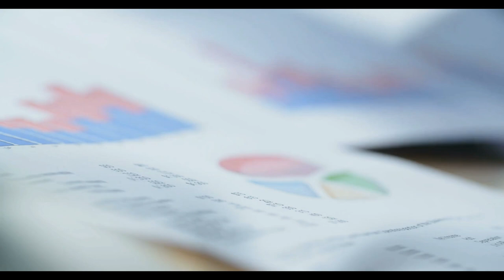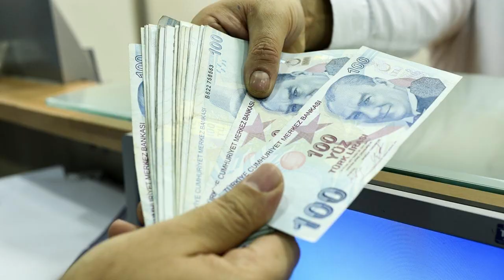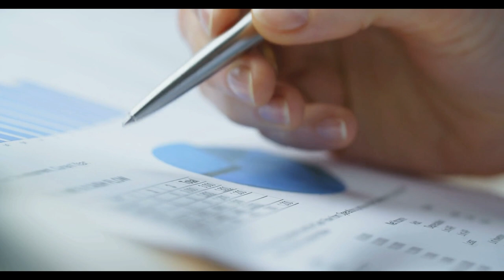En düşük emekli maaşına taban aylık ve refah payı formülü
emekliye müjde son dakika,emekli,emekliye müjde son dakika 2024,emekli zammı,emekli zammı 2024,emekli zammı 2024 son dakika,emekliye zam,mahfi eğilmez,tediye ve ikramiye 2024,eyt,emekli maaşı,emekli zam,emekli maaşı zammı 2024,emekliye seyyanen zam son dakika,emeklilere müjde son dakika,En düşük emekli maaşına taban aylık ve refah payı formülü